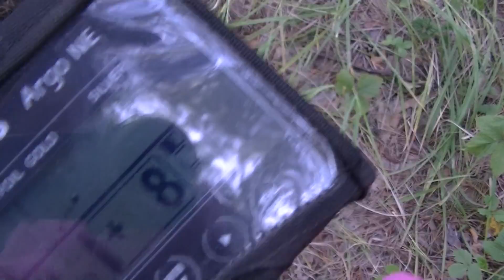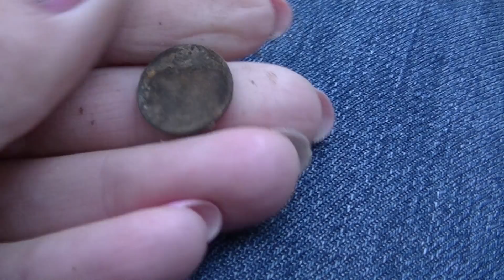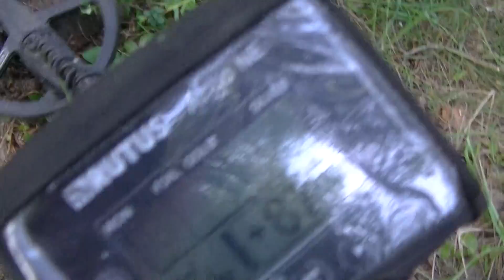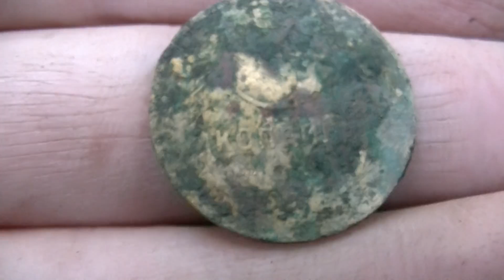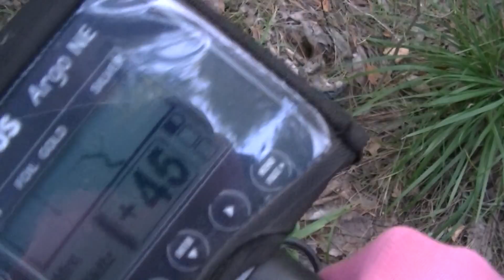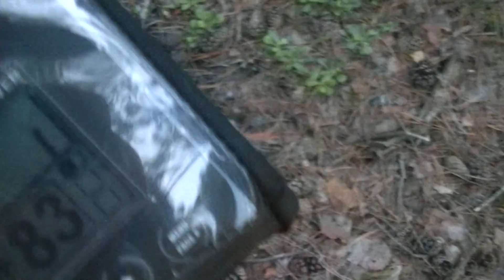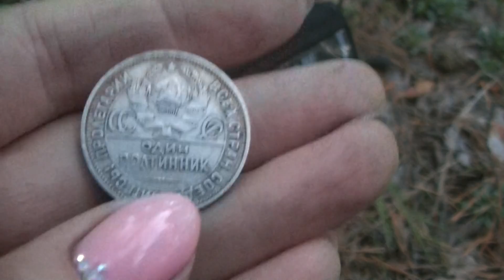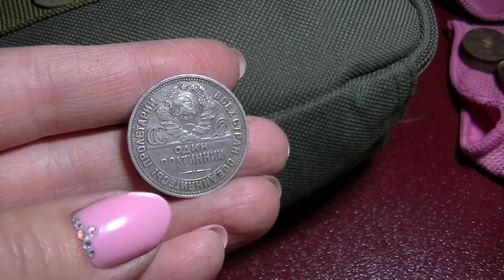У РОДНЫХ ГЛАЗА НА ЛОБ ПОЛЕЗЛИ, КОГДА В ЛЕСУ НАШЛА ЭТО...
Заказать металлоискатель RUTUS и все для копа в магазине “Камрад”: В России В Украине При заказе на сайте не забудь указать промокод «В поисках клада с Дашей» чтобы получить скидку или подарок!

Поиск в лесу с металлоискателе это активный отдых, который приносит всегда неожиданные находки. Чего в лесу только не встретишь, особенно в земле. Клад и тайник мне не попался, но я обнаружила находку мечту. Давно я хотела найти именно это.